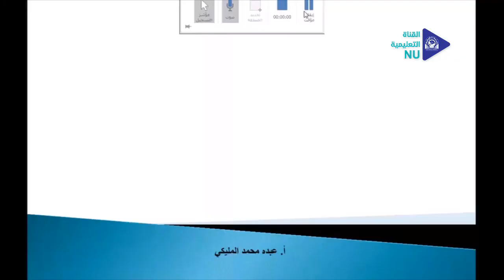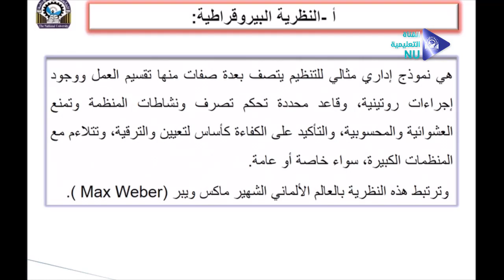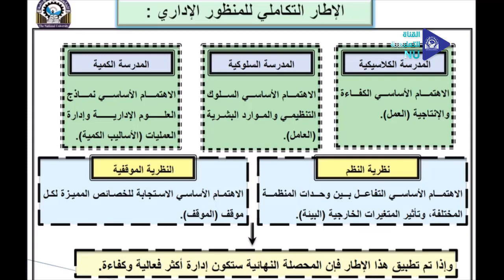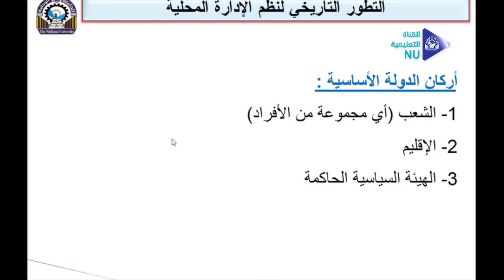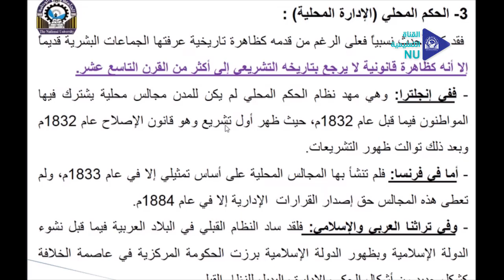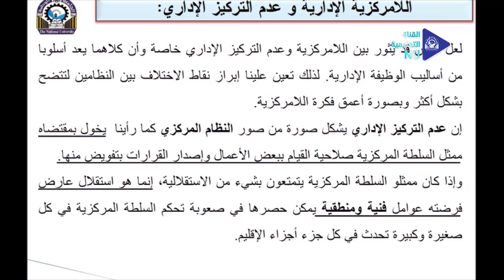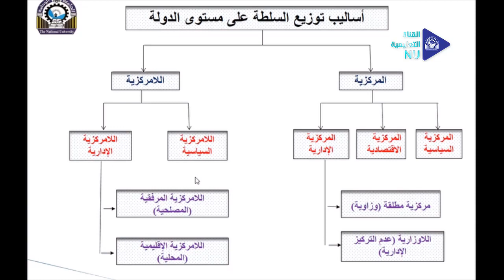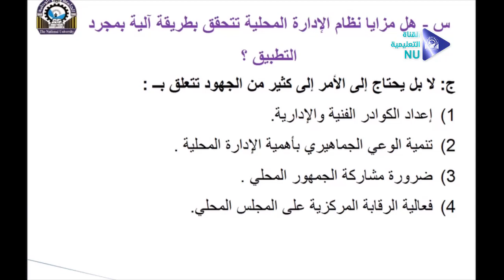الادارة المحلية المحاضرة الاولى أ عبده المليكي ادارة الاعمال المستوى الثالث